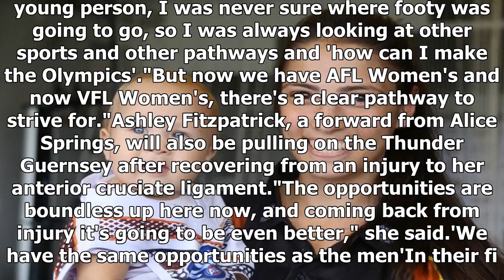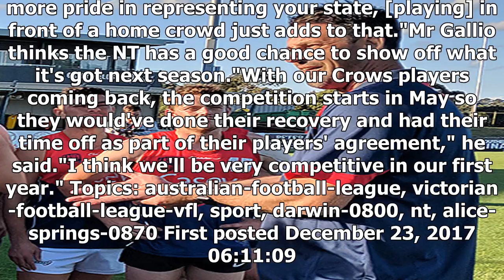NT to large host club football when it debuts in Victoria AFL women